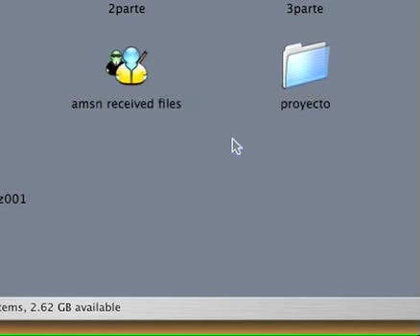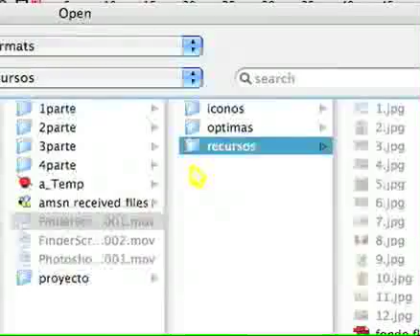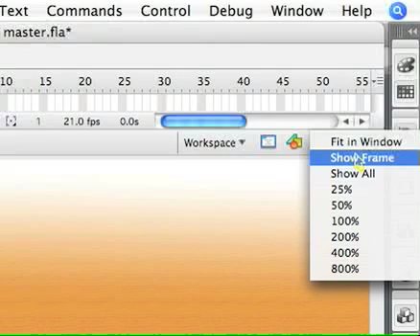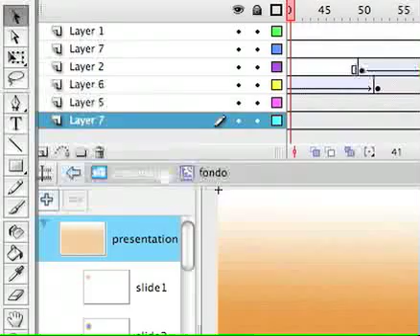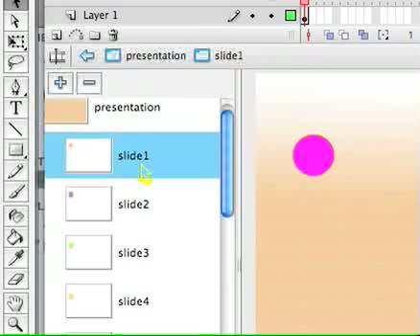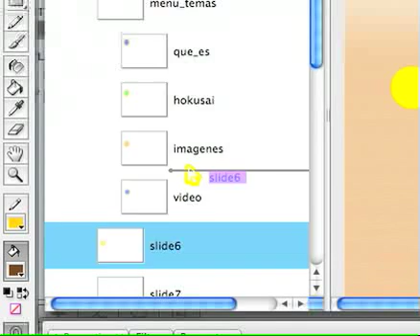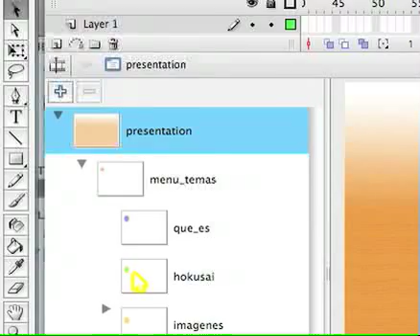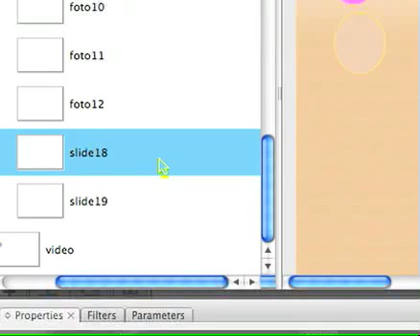Slide Presentation 4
PRESENTACIÓN EN FLASH 4a parte Creación del árbol de navegación y primeras diapositivas.